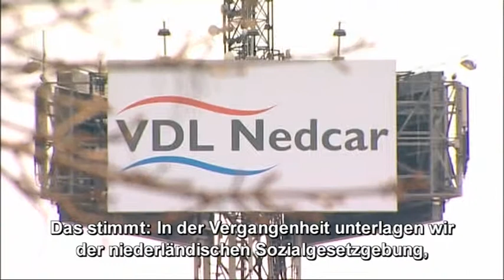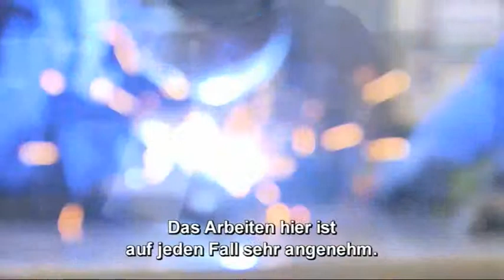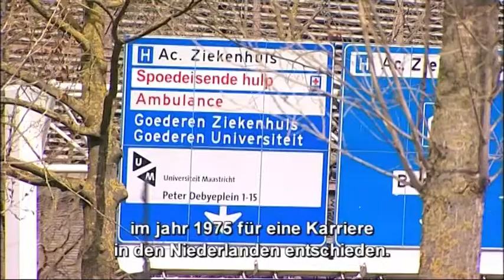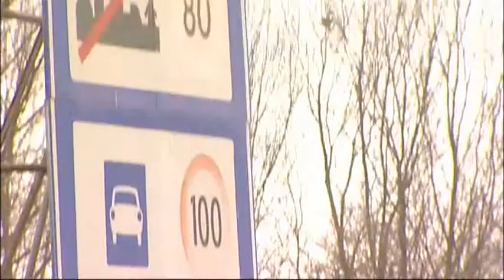EURES DE COMPILATIE